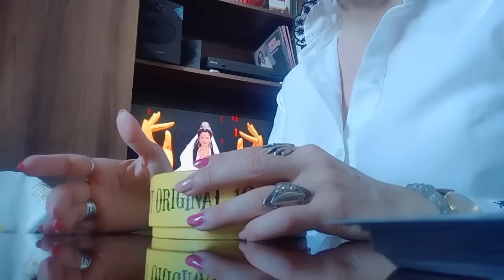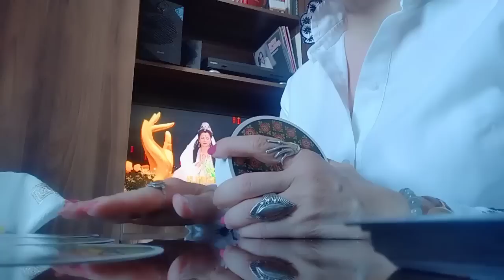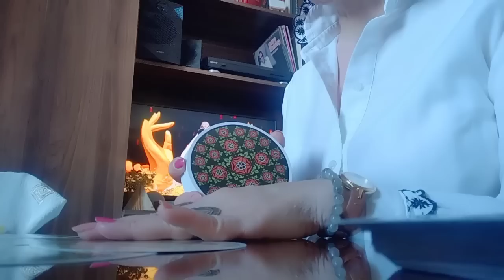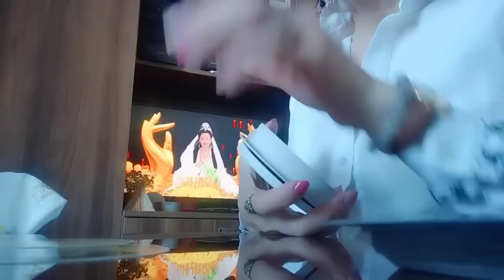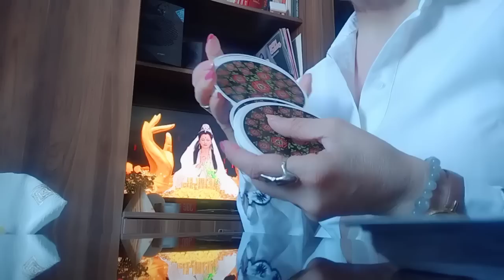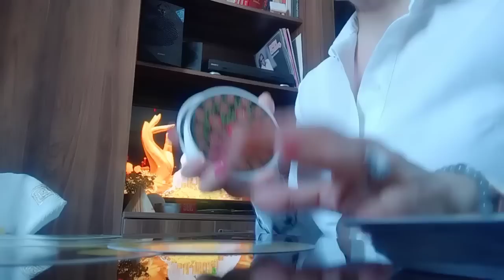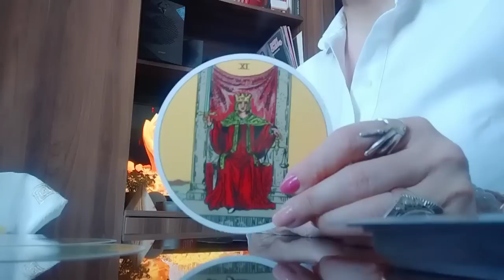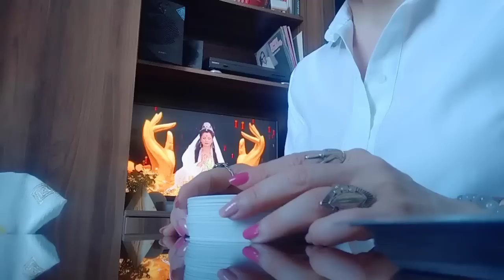ბედით ახალი პერიოდი იწყება თქვენთვის/რითი იქნება აღსანიშნავი ეს სიახლე?🃏🃏🃏